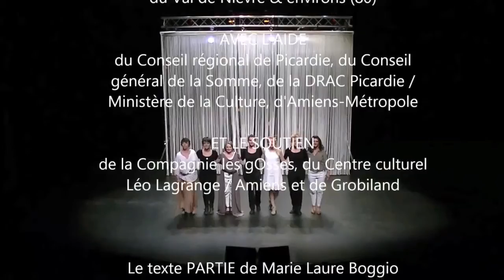PARTIE de Marie Laure Boggio // Cie du Berger - création 2014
PARTIE
de Marie Laure Boggio

Compagnie du Berger / création 2014
mise en scène
Olivier Mellor

avec
Gabrielle Atger / ALICE
Christine Julien / LA FEMME DE LOTH
Marie-Laure Desbordes / LA BAVARDE
Marie Laure Boggio / MARGUERITE

musiciens / musique originale
Séverin « Toskano » Jeanniard / BASSE, PROGRAMMATIONS, DIRECTION MUSICALE
Romain Dubuis / PIANO, CLAVIERS
Cyril « Diaz » Schmidt / DRUM PAD, ROULER
Olivier Mellor / GUITARES, KAOSSILATOR, PLASTIC BAG

lumière
Olivier Mellor

son
Olivier Wils

régie plateau
Noémie Boggio
Hélène Falé
Alexandrine Rollin

scénographie
Noémie Boggio
Alexandrine Rollin

Costumes, maquillages
Hélène Falé assistée de Sophie Billaud

durée : 1h15

PARTIE vient de paraitre aux Editions Juste au Corps et disponible à la sortie du spectacle.

production
Compagnie du Berger
Théâtre du Château / Eu (76)
Centre culturel Jacques Tati / Amiens (80)
Communauté de communes du Val de Nièvre et environs (80)

avec la participation du Conseil régional de Picardie, du Conseil général de la Somme, de la DRAC Picardie / Ministère de la Culture, d’Amiens-Métropole, et le soutien du Centre culturel Léo Lagrange / Amiens, de la Communauté de communes Beaujolais Val de Saône, de la Compagnie les gOsses et de Grobiland